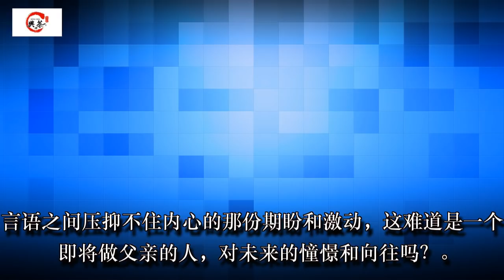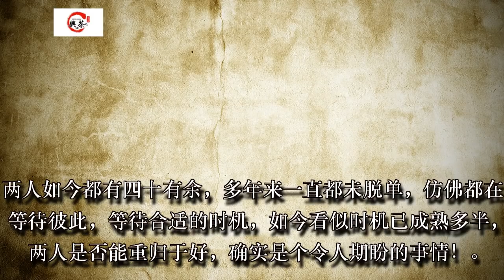春晚现场言承旭一番话，无意间确认了林志玲怀孕实锤？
今年的春晚可谓看点十足，不止节目比较结合时代气息，明星阵容也可以说是非常的强悍，很多老牌明星能再回到春晚舞台，确实令人欢喜！比如F4中的言承旭的出场，就令人颇为感触，毕竟《流星花园》和F4承载了一辈人的记忆，能再看到昔日偶像出现在春晚的舞台，是一件多么激动的事情！

当时F4有多火，经历过的朋友都知道，就不再详细解释，如今几人虽然没有之前的那番超级人气，但是在娱乐圈仍然是很有影响力的，比如至今仍未结婚的言承旭，和林志玲扑所迷离的感情就一直是粉丝和媒体界所关注的话题！

如今已经41岁的言承旭虽然没有以前的年轻活力，不过一头短发的言承旭看上去仍然精神十足，并且满脸喜气，脸上总是洋溢着幸福的微笑。并且在山东分场表演完节目后，被记者追问今年会不会想结婚成家时，言承旭坦言道:"结婚啊？会啊。"并且表示自己很期望看到“小道明寺”，这样自己可以和小道明寺一起抢糖果，他还畅想"父子二人"的在路上打闹。言承旭坦言:“那个画面我觉得还蛮可爱的。”

言语之间压抑不住内心的那份期盼和激动，这难道是一个即将做父亲的人，对未来的憧憬和向往吗？其实自林志玲和言承旭分手之后，两